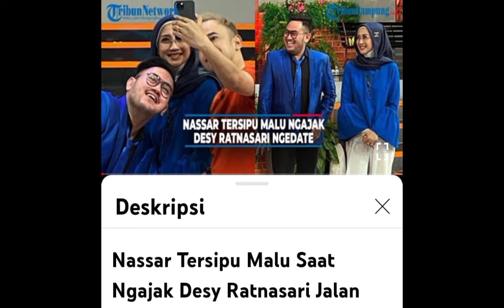DESY RATNASARI & NASAR😀 [Didoakan Sgr Nikah by Ulama/Ahli Ruqyah Jatim Gus Sofi Pasuruan🙏]